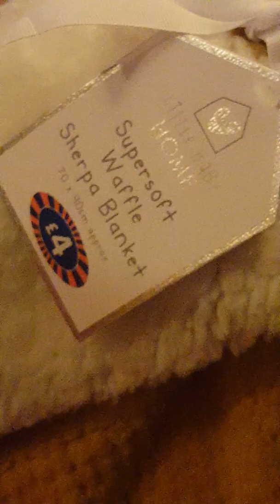24 November 2019